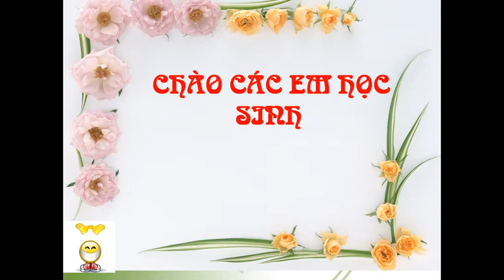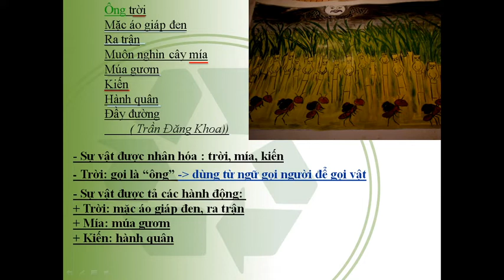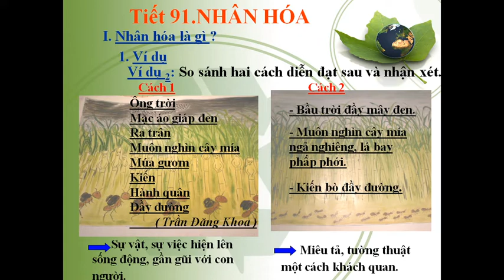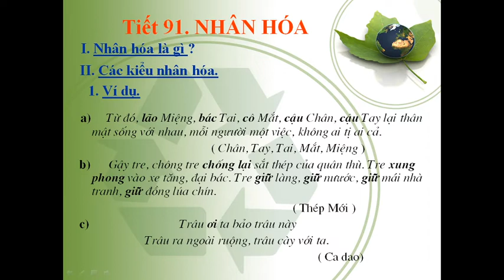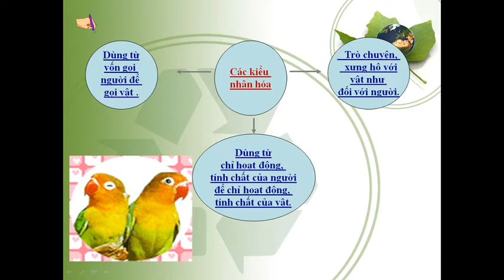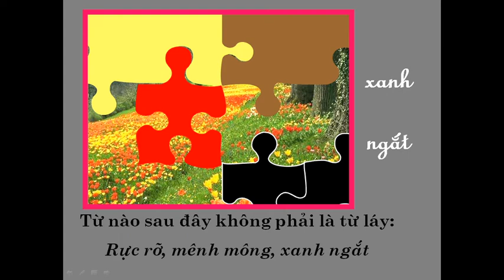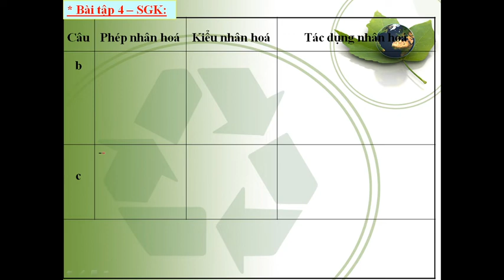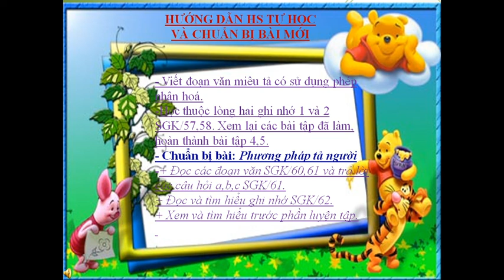NGỮ VĂN 6 - TUẦN 24 - TIẾT 91 -NHÂN HÓA-ĐINH THỊ THẨM